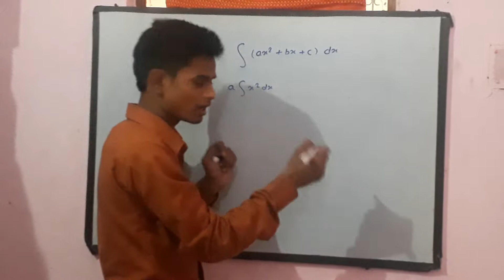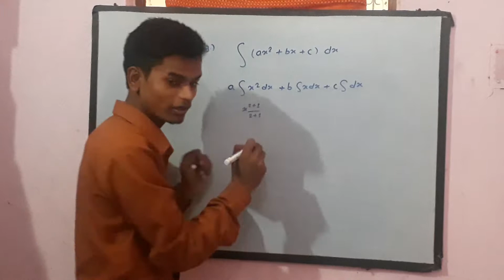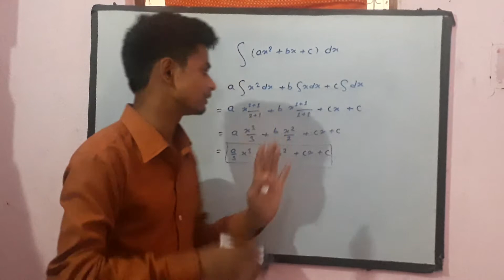Kundan Sharma Mathematics Classes! indefinite integration!